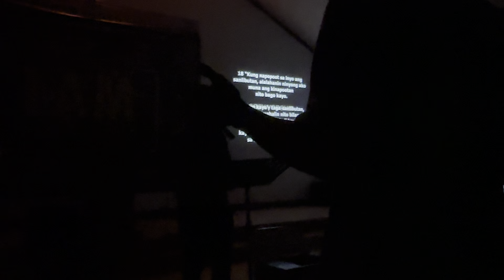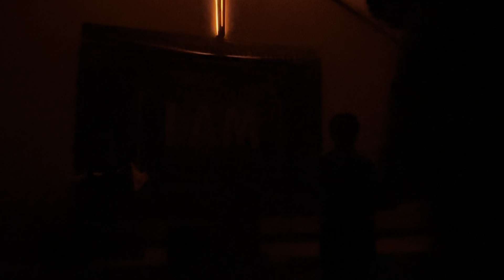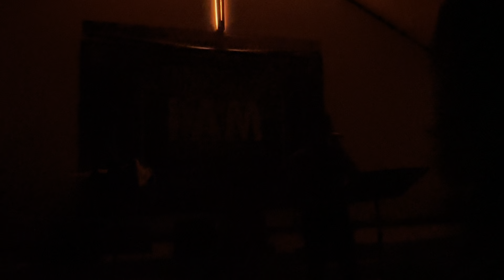ICC PRAYER MEETING AUG. 16 2024